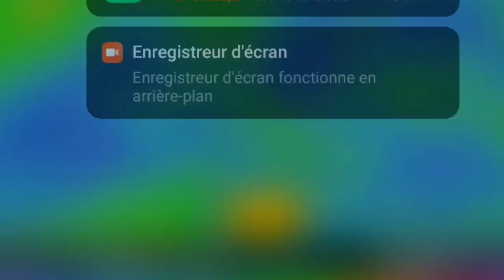عاجل جدا.. هذا ما ينتظر المغرب حالة الطقس بالمغرب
الطقس / حالة الطقس بالمغرب و أهم المدن المغربية، حالة الطقس/ مهمة لكل فلاح مغربي ولهذا سأقدم لكم في هذا الفديو المهم جدا، حالة الطقس بالمغرب بالتفصيل  و حالة الطقس بالمغرب لأخر تحديث النمادج الطقس بالمغرب العالميه لي طقس المغرب و وتوقعات الطقس بالمغرب عبرة  موقع  الارصاد الجوية  العالمية ، ونقدم لكم حالة الطقس وتوقعات والايام القادمة.

حالة الطقس  بالمغرب في هذا الفديو الآخر تحديات النمادج العلمية و توقعات الطقس بالمغرب. توقعات الطقس بطريقة متقدمة وبسيطة، تمكنك من معرفة توقعات الطقس و حالة الطقس بالمغرب خلال الأيام المقبلة والنشرة الجوية.

الطقس بالمغرب  وتوقعات الايام القدمة  -  meteo maroc  تنبؤات الطقس بالمغرب بطريقة متقدمة وبسيطة، تمكنك من معرفة توقعات الطقس يوميا و حالة الطقس لعشرة ايام و الطقس بالمغرب بتفصيل.